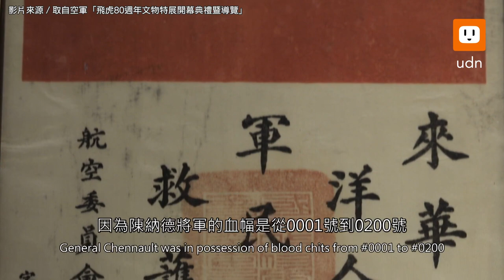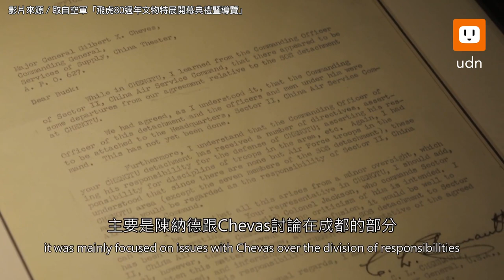飛虎隊80周年 空軍司令：中美虎鯊兄弟情永流傳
國防部空軍司令部今(27)日上午發布「飛虎80週年文物特展開幕典禮暨導覽」線上導覽影片，展出陳納德將軍個人血幅與繡有華美緬甸3國血幅飛行皮衣等珍貴文物。空軍司令熊厚基致詞表示，回顧八年對日抗戰期間，當時國軍作戰資源相當匱乏，直到接受美國軍事援助，才得以擺脫獨立作戰的困境。中華民國與美國空軍間的「虎鯊兄弟情」，將會永遠流傳下去。